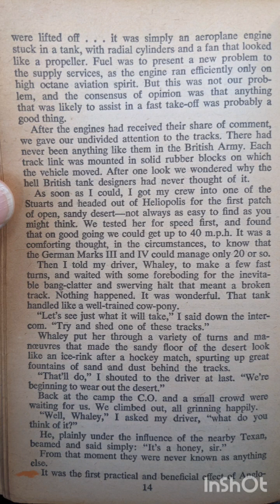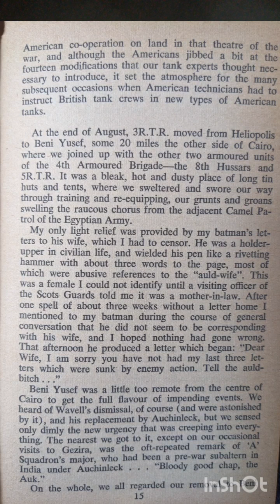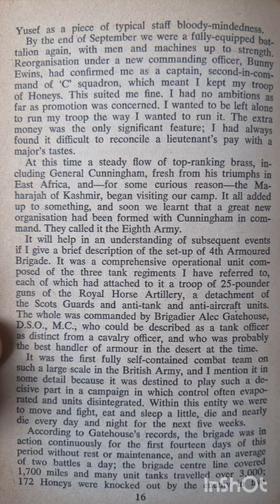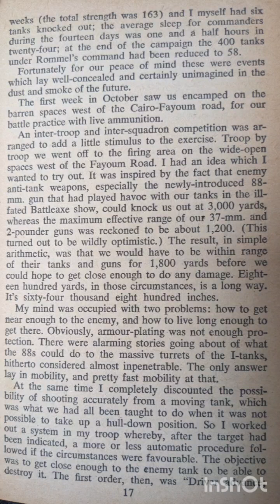BRAZEN CHARIOTS #5 x MAJ Robert Crisp + Wim Grundy (pronounced "Awk'-in-leck"): World of Tanks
(1)

(2)

(3)

(4)